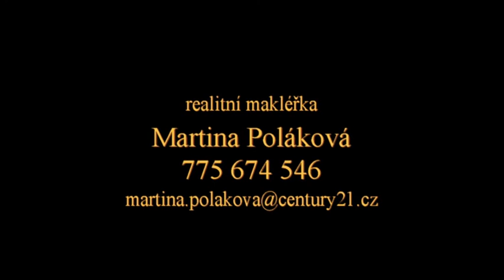Bukovinka 03 avi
Prodej reprezentativního domu 5kk s terasou, dvojgaráží na rozsáhlém pozemku 17 km od Brna a 1m od lesa v obci Bukovinka.